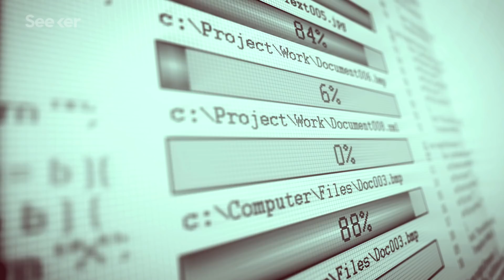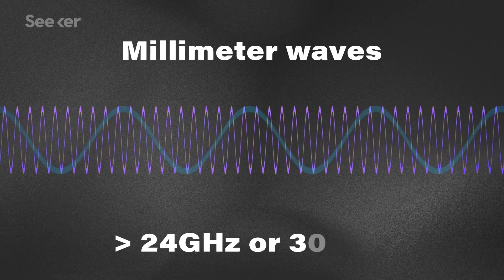A 5G World Is on the Horizon, But How Will It Work?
The rumors of a 5G wireless network, with the fastest connectivity we've ever experienced, is finally coming this year.

Qualcomm already has a new 5G chip that promises sleeker, long-lasting phones
"Issue a command now on a smartphone — like starting a web search — and the response isn’t exactly immediate. A lag of 50 to several hundred milliseconds is common, partly because signals often must pass between different carrier switching centers; 5G, which uses newer networking technology, was designed to reduce latency down to a few milliseconds."

"We can tell you that 5G Moto Mod users will experience ultra-fast speeds, be able to download and stream movies in seconds, and, due to 5G's low latency, they'll be able to video conference and collaborate remotely in near real-time," Verizon told Ars, when asked for specific speed and latency numbers. "While we have been clear that 5G service will be a significant [upgrade] over 4G LTE when it comes to speed and latency, we'll provide expected network performance information closer to launch."

What Is 5G? Here’s What You Need to Know About the New Network
"The 5G speeds will be particularly noticeable in higher-quality streaming video. And downloading a typical movie at the median speeds cited by Qualcomm would take 17 seconds with 5G, compared with six minutes for 4G."